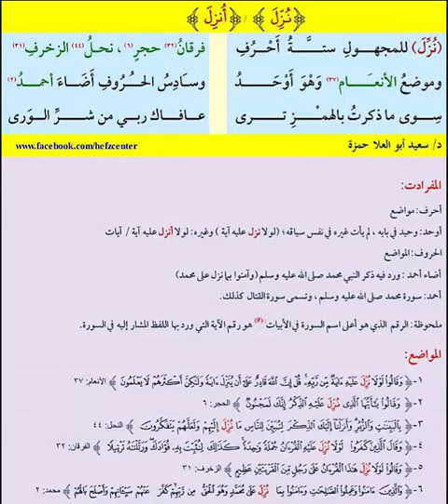مواضع الآيات ( نزل ) و ( أنزل )